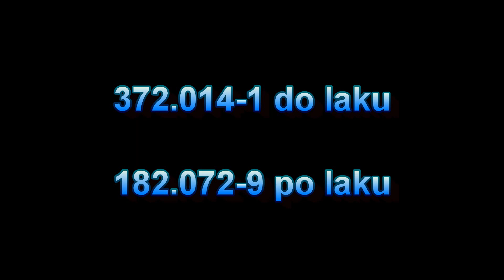Loko ČD Cargo 372.014-1 do laku a loko 182.072-9 po laku | viz komentář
Dne 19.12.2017 přepravila loko 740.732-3 společnosti KK z a do DPOV Přerov loko ČD Cargo 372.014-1 do laku a loko 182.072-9 po laku z lakovacího boxu v depu Olomouc. Loko 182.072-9 (původně depa Olomouc) se vrátila zpět do společnosti ČD Cargo a.s. V depu Olomouc zachycen příjezd loko 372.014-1 a v lakovacím boxu zachycena loko 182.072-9 ...